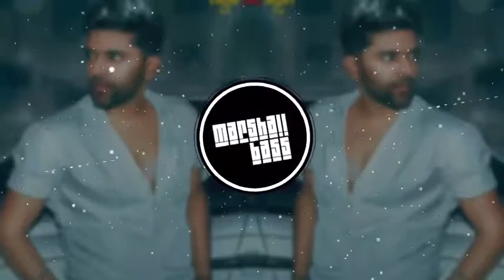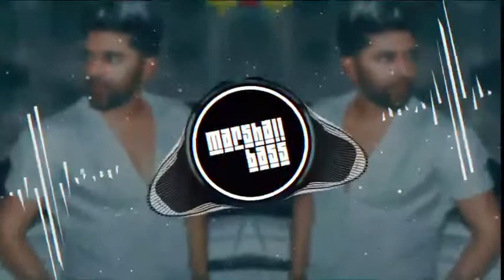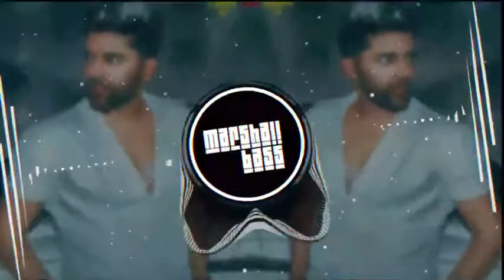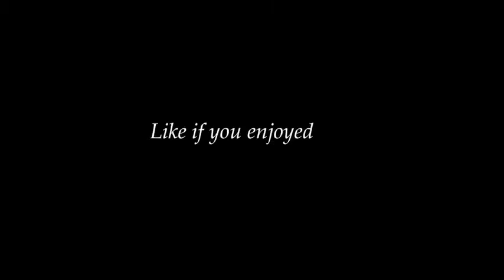[HEAVY BASS VERSION] Nain Bengali - Guru Randhawa ||T-SERIES || Marshall Bass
Hallo Guys Aap Sab Kashya Ho Ma
Ak baat kahana chatahu ki .
Hallo Guys ma aapna chinnal ma.
Download kar ka ma chinnal ma uplord ...
Karta hu.
Sorry. Sorry. , Guys ma aap loggo ko
Ma Edit kar ka nahi da pa raha hu .